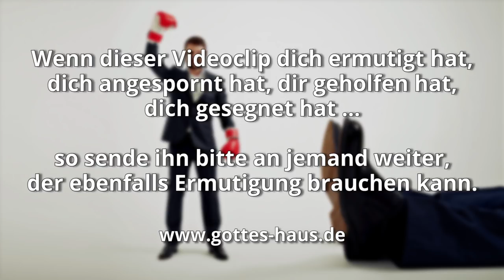Denke nicht zu klein von dir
Immer wieder sehen wir uns als Christen Problemen und Attacken ganz unterschiedlicher Art gegenüberstehen. Und manchmal scheinen die Dinge, mit denen wir konfrontiert werden, übermächtig und bedrohlich zu sein, einschüchternd und geradezu „riesig“.

Dem Volk Israel erging es nicht anders, als zehn von zwölf Kundschafter mit einem negativen Report von ihrer Erkundungstour durch Kanaan zurückkehrten. Sie berichteten von gewaltigen Problemen, denen man bei der Einnahme des verheißenen Landes gegenüberstehen würde, nämlich Riesen:

Auch haben wir dort die Riesen gesehen … und wir waren in unseren Augen wie Heuschrecken, und so waren wir auch in ihren Augen.
4.Mose 13,33

Ihre Interpretation der Situation lautete: Wir sind zu klein, wir sind zu schwach, wir sind zu ohnmächtig, wir sind nichts anderes als leicht besiegbare Insekten für sie. Heuschrecken eben. Das eigentliche Problem war dabei nicht, dass die Riesen so groß waren, sondern dass sie sich als so klein ansahen. Sie waren schon besiegt - in ihrem eigenen Denken. Josua und Kaleb hingegen sahen die Sache ganz anders. Und wir sollten von ihnen lernen.

Und der HERR sprach zu Josua: Fürchte dich nicht vor ihnen! Denn in deine Hand habe ich sie gegeben; kein Mann von ihnen wird vor dir standhalten.
Josua 10,8

Keiner Waffe, die gegen dich geschmiedet wird, soll es gelingen… Das ist das Erbteil der Knechte des HERRN und ihre Gerechtigkeit von mir her, spricht der HERR.
Jesaja 54,17

Wenn Gott für uns ist, wer ist gegen uns? … Wer wird uns scheiden von der Liebe Christi? Bedrängnis oder Angst oder Verfolgung oder Hungersnot oder Blöße oder Gefahr oder Schwert?
Römer 8,31-35

Er hat die Gewalten und die Mächte völlig entwaffnet und sie öffentlich zur Schau gestellt. In ihm [Jesus Christus] hat er den Triumph über sie gehalten.
Kolosser 2,15